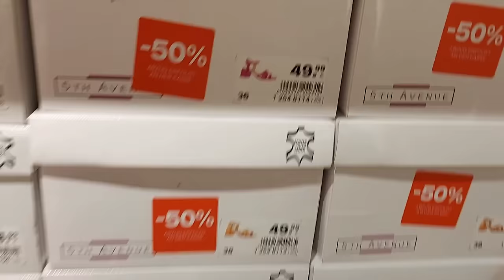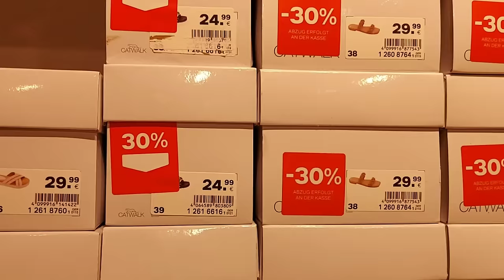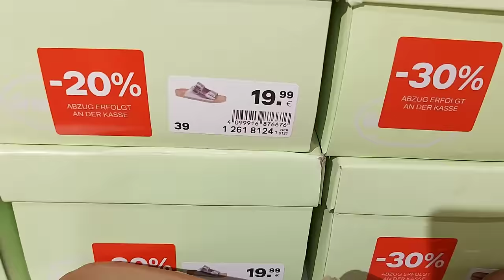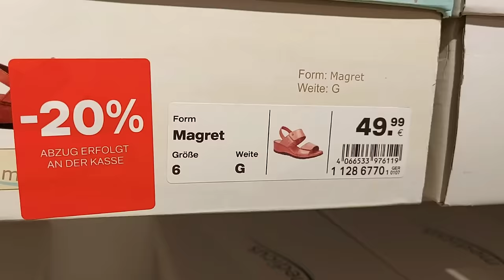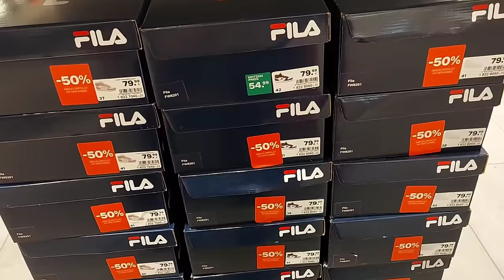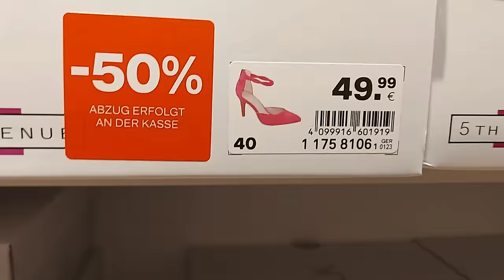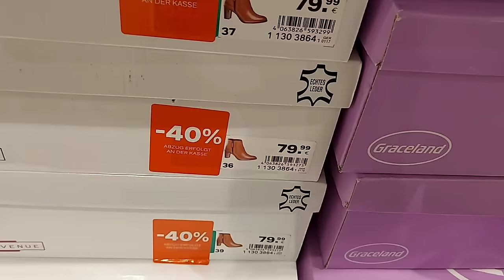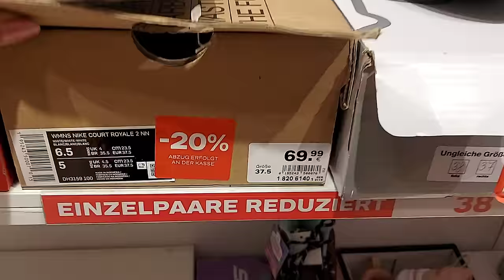Deichmann Sale Women's Shoes New Collection / March 2024